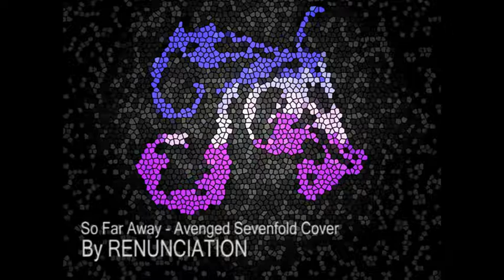Avenged Sevenfold - So Far Away Cover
Avenged Sevenfold - So Far Away (Studio Cover) & Green Day - Wake Me  Up When September Ends were the first studio recording of Renunciation in May, 2012.